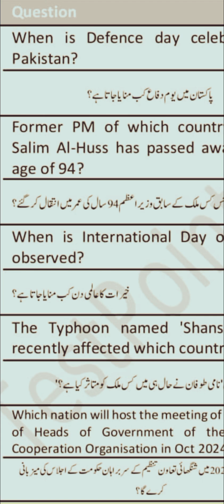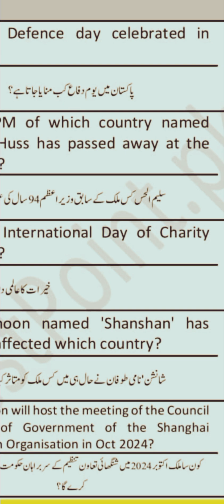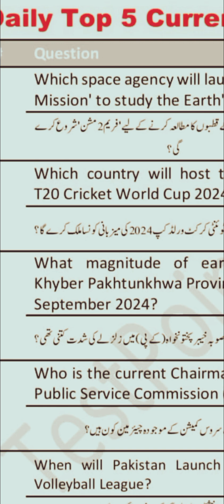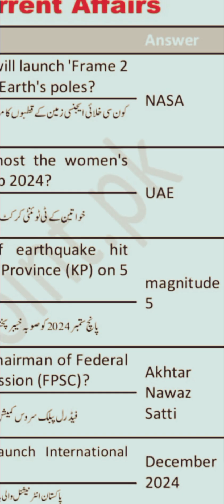Top ten currentaffairs whole word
Education Wire for you
Your channel
Channel dashboard
Latest video performance
Video thumbnail: Top ten currentaffairs whole word
First 14 hours 40 minutes compared to your typical performance:
Ranking by views
6 of 10
Views
1
Impressions click-through rate
0%
Average view duration
0:10
Published videos
Video thumbnail
2
0
0
Video thumbnail: Top Richest Person of the word
Top Richest Person of the word
3
1
1
Video thumbnail: Good news for Students
Good news for Students
5
0
0
Video thumbnail: Today Current Affairs 2024 #2024
Today Current Affairs 2024 #2024
currentaffairs

3:03

Gumshuda Story
1 month ago
Very Important

Gumshuda Story
1 month ago
Very Important
Thank you for Shairing

Islamic Guidance 💖
1 / 2
Ideas for you
The secrets of long-term success
Collabs can help you get creative and expand your channel's audience. Learn about tips for your long-term success
1 / 5
Creator Insider

This Week at YouTube
Today we're talking about the launch of replies for Super Chats, "Join" Button Illumination and AI Chat Summaries for Live Chat Experiment!
What's new in Studio
Simplified channel page layout and optional “Home tab”
Expansion of channel permissions
Upcoming changes to Community Guidelines warnings
Policies & Safety
Settings
General
Channel
Upload defaults
Permissions
Community
Promotions
Agreements
Country of residence
Pakistan